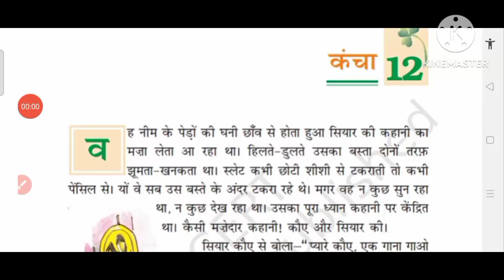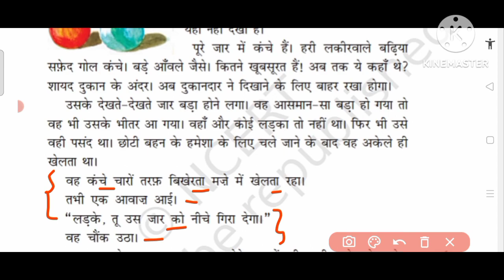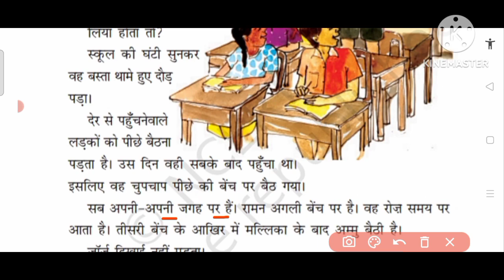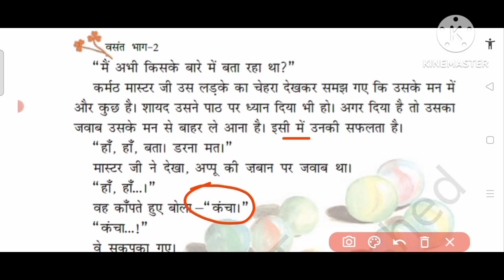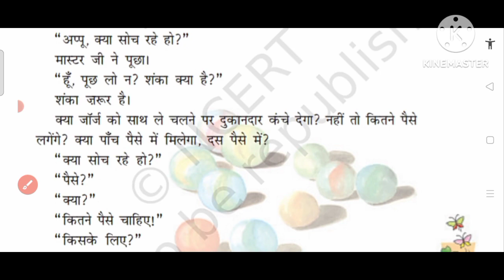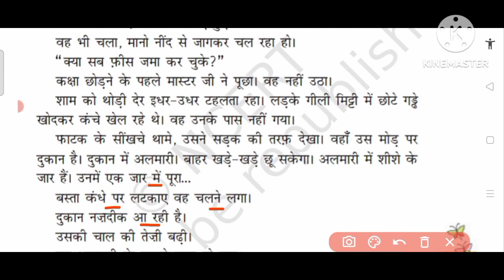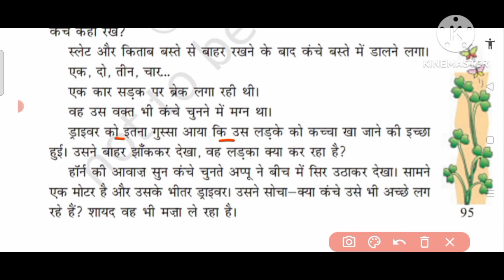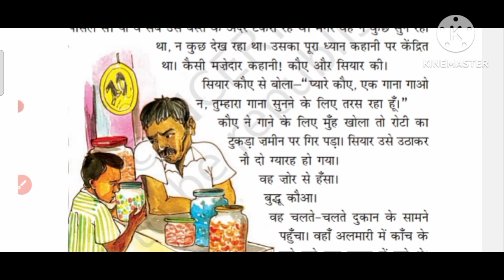class 7 Hindi Chapter 12 Kancha reading exp Summary कंचा CBSE NCERT studio yt#trending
class 7 Hindi Chapter 12 Kancha reading exp Summary  कंचा CBSE NCERT studio yt
कंचा class 7 Hindi lesson 12 Kancha reading exp summary
class 7 Hindi Chapter 12 Kancha  reading explanation summary
class 7 Hindi Lesson 12 Kancha reading explanation summary
7th class Hindi Chapter 12 reading explanation summary
7th class Hindi Chapter 12 kancha reading explanation summary
7th class Hindi Kancha reading explanation summary
7th class Hindi कंचा reading explanation summary
अध्याय 12
कंचा
अध्ययन, स्पष्टीकरण, सारांश
Haryana board class 7 Hindi
कंचा reading explanation summary
kancha class 7 Hindi chapter 12
class 7 Hindi reading explanation summary
Lesson name - kancha
Lesson name - कंचा
chapter - 12
Lesson - 12
reading explanation summary
subject - Hindi
board - NCERT , CBSE, Haryana board